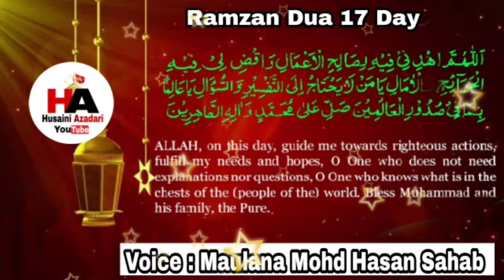Ramzan Dua Day 17 |Daily Ramzan Dua With Urdu Translate | Sirsi Sadat | By Molana Hasan Sirsivi Shb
Cameraman : Buland Abbas
Camera Asstt : jari Abbas & Farhan Abbas
Production Manager : Farogh Abbas & Kumail Abbas
Video Editor : Ziya Abbas

Post Production, Released & Copyright : Husaini Azadari